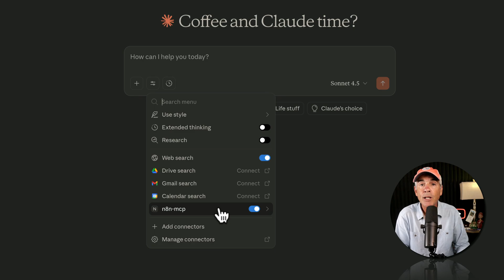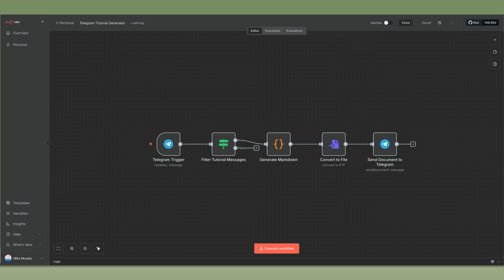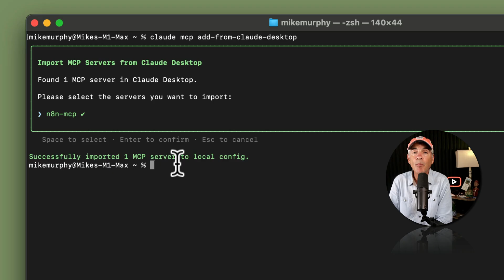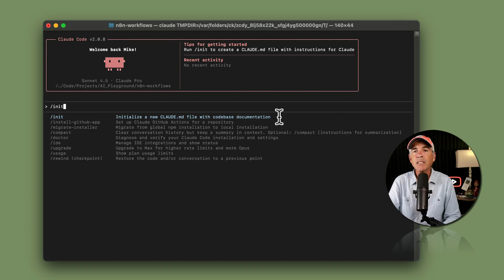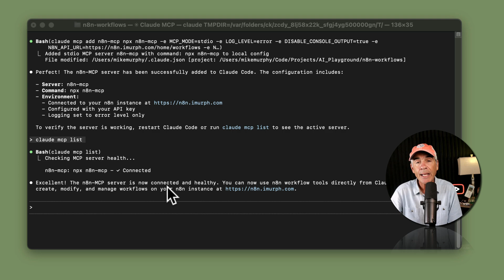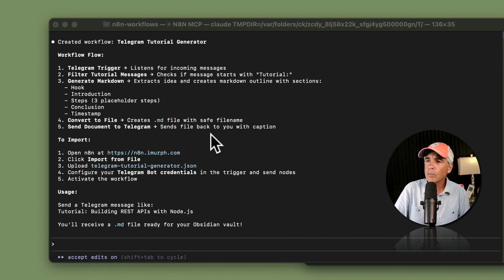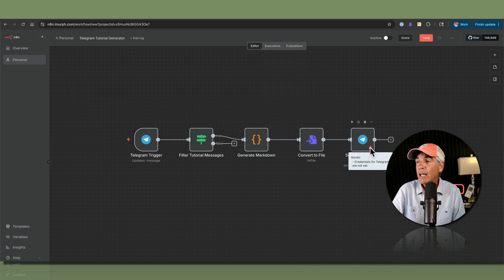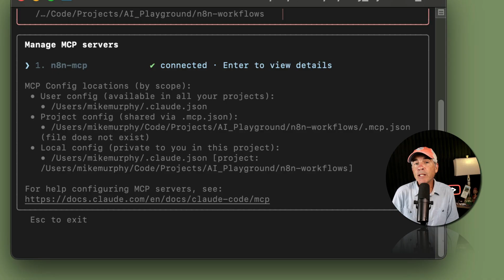Claude Code + n8n: How To Import MCP Server from Claude Desktop & Build Workflows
Description:
In this tutorial, you will learn how to import the N8N-MCP Server from Claude Desktop to Claude Claude to build AI Automation Workflows in N8N.

What You Will Learn:

👉 How To Import n8n-mcp server from Claude Desktop To Claude Code
👉 How To Create Claude.md File and add Instructions
👉 How To Check MCP Status
👉 How To Create n8n workflow using Claude Code
👉 How To Import n8n Workflow
👉 How To Set Credentials, Activate Workflows & Execute
👉 How To Exit Claude Code & Edit Workflows

Links:
n8n-mcp GitHub Repo:

✅ Chapters:
00:00 Intro: About The Tutorial
00:36 Prerequisites (Requirements)
01:10 Steps of Tutorial
02:29 Step 1: GitHub Repo
03:05 Connect Your IDE
03:19 Claude Code Setup Page
03:59 Import MCP Servers (Terminal)
04:33 Change Directories (Cool Trick)
05:29 Launch Claude Code
05:53 Claude.md File
06:29 Copy Claude Project Instructions (GitHub)
07:04 Edit Claude.md (Typora)
07:30 Check MCP Status
07:41 Get Help Setting Up MCP Server
08:32 Configuration File (Claude Desktop)
09:09 How To Remove n8n-mcp Server
09:17 N8N Example: Text Prompt
10:03 Workflow Summary
10:42 Import Instructions (n8n)
11:43 Importing Workflow Demo (n8n)
12:31 Set Credentials
12:58 Activate Workflow
13:53 Edit or Create New Workflows

🪜 How To Import N8N-MCP Server into Claude Code:
1. Go To GitHub Repo
2. Copy npx n8n-mcp (snippet)
3. Open Terminal
4. Paste in snippet & press Return
5. Run Claude Code
6. /init to Create Claude.md File
7. Return To GitHub Repo & Copy Full Configuration File
8. Open Claude.md File and Paste Instructions
9. Check MCP Status (claude mcp list)
10. Enter Prompt in Claude to build n8n workflow and press 'Submit'
11. Copy JSON File when Claude is finished
12. Open N8N and click '+' Workflow
13. Paste JSON Code or click Ellipsis and 'Import File'
14. Set Credentials
15. Vibe Code with Claude Code to fix issues or make changes
16. Test n8n Workflow and activate when finished
17. Rinse & Repeat!